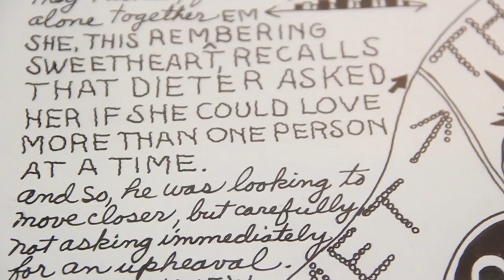Back to the Future Interview - DOROTHY IANNONE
ARTISSIMA
Internazionale d'Arte Contemporanea
8 - 10 Novembre 2013 - Oval, Torino

La galleria Air de Paris presenta l'artista Dorothy Iannone (Back to the Future).